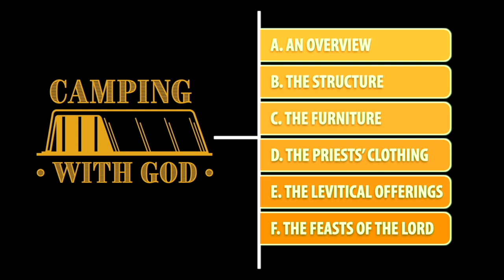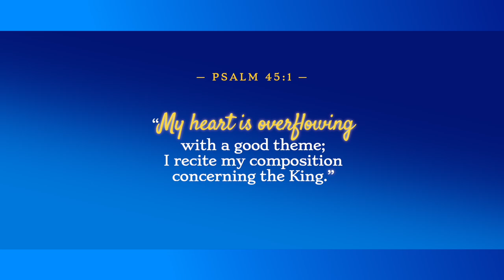Episode 27: Furniture — The Fire